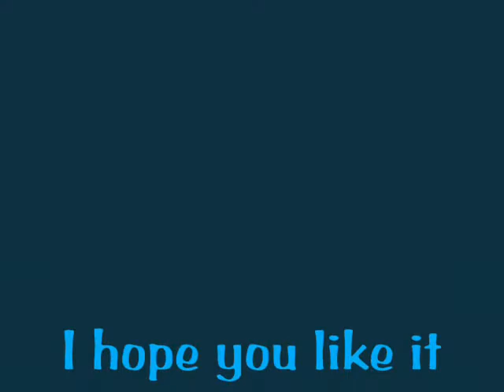SAY OK!!! -Vanessa Hudgens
A slideshow with photos of the beautifull Vanessa Anne Hudgens.